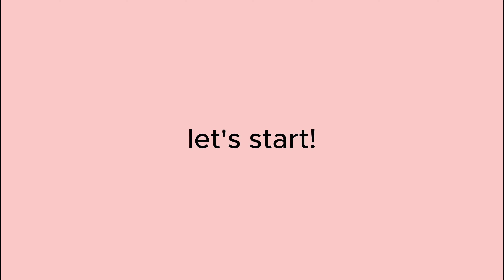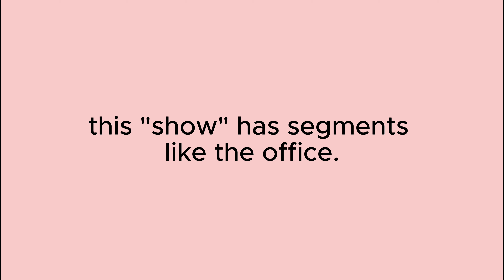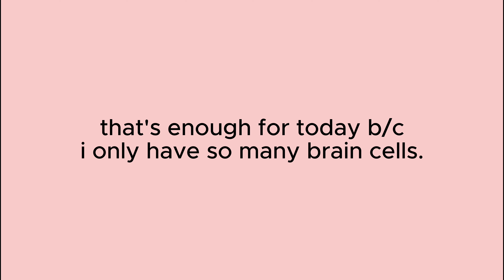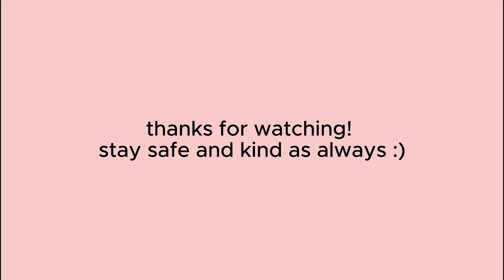PLAYING EPISODE and...(the pixels are getting freaky...) || DONT HATE THE PLAYER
I have no words i hate myself for putting myself through more of this.

FAQ
˚ʚ♡ɞ˚ how old are you? 20
˚ʚ♡ɞ˚ what camera do you use? canon g7x mark ii & iPhone 13plus
˚ʚ♡ɞ˚ what country do you live in? USA!
˚ʚ♡ɞ˚ what editing software do you use? capcut + imovie

be kind, kai ♡